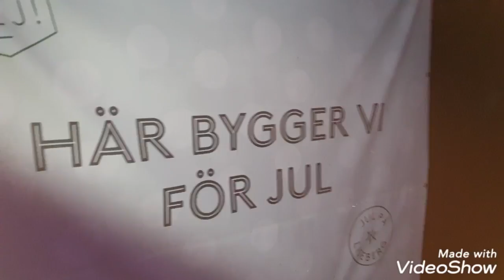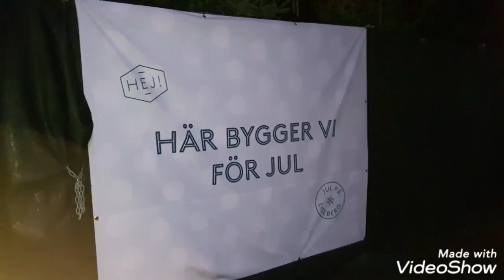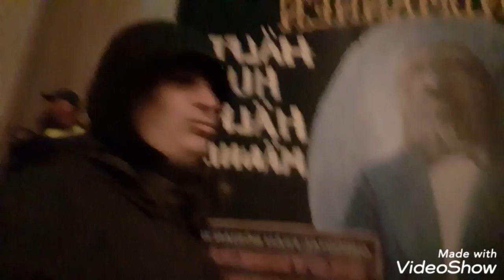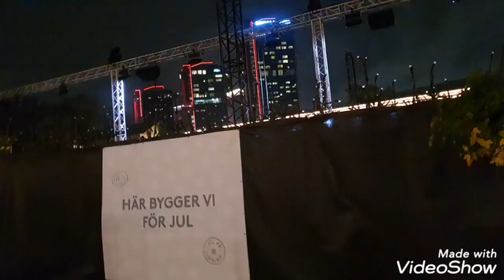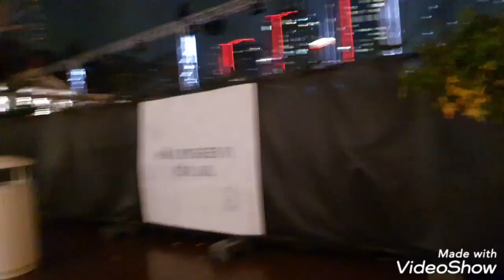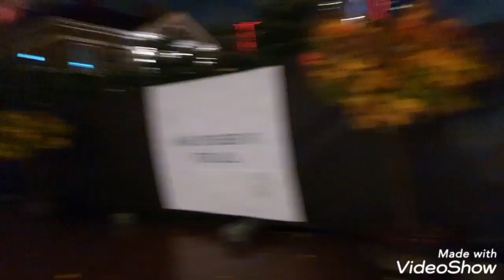Halloween på Lisebergsvloggen 2021 del 2